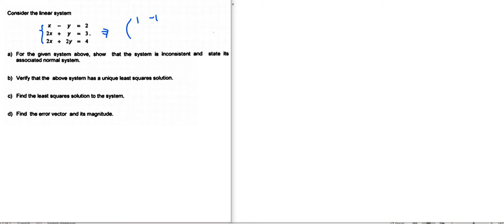Least Square Solution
Example in solving Least Square Solution